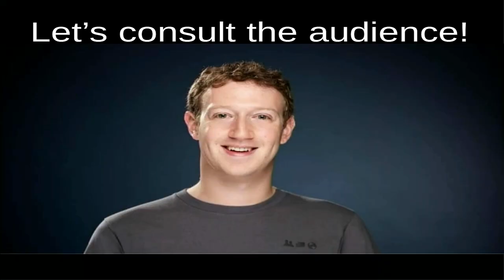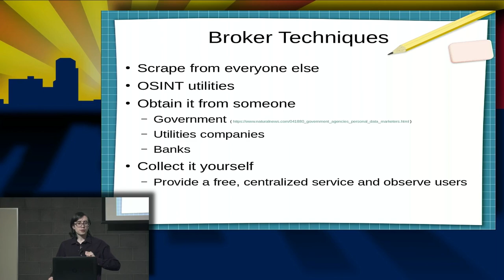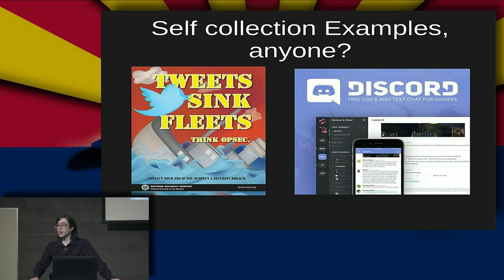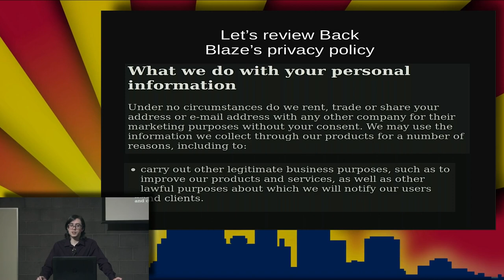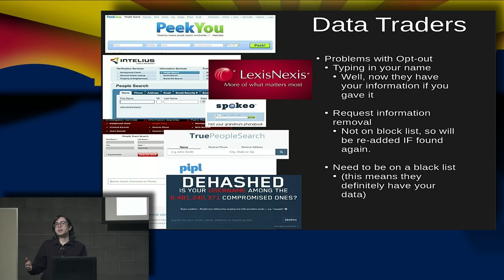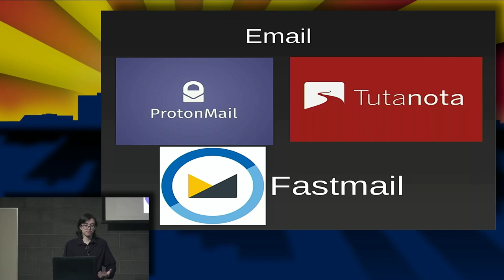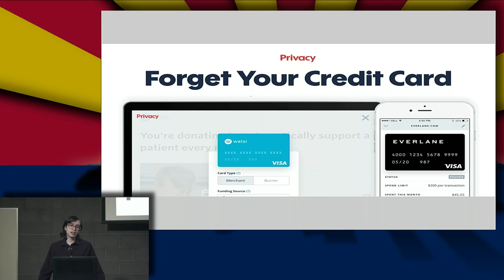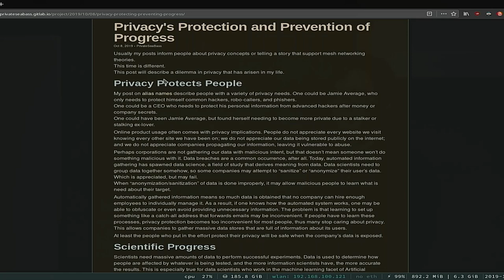Sebastian Tuchband: Hiding From the Internet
Sebastian Tuchband presented "Hiding From the Internet" to the Phoenix Linux Users Group's Security meeting on Oct 17th, 2019

An updated version of my Hiding From the Internet presentation to fit the changes to privacy, today.
It will include an explanation for where data brokers obtain data, how to prevent non-government officials from easily obtaining PII, and some tools to use to maintain privacy.